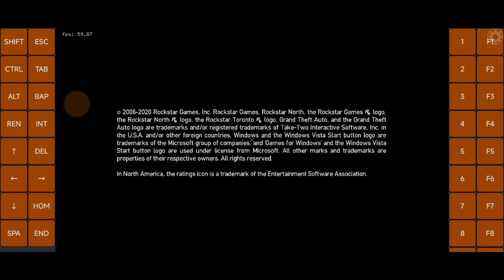Exagear: GTA 4 Ballad of Gay Tony/ no low mod/ Wine 5.04 Hugo/ Poco F3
wined3d 4, winesound2, DirectX, csmt 0, 4 cores